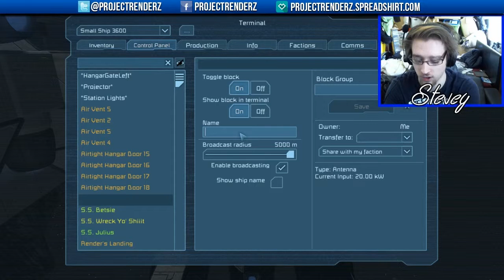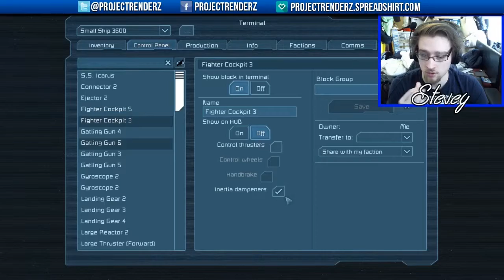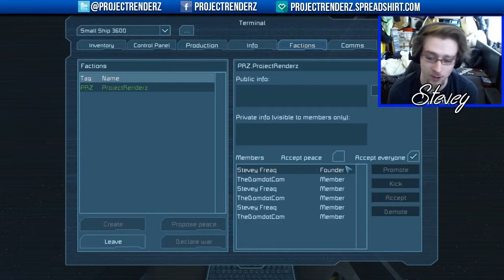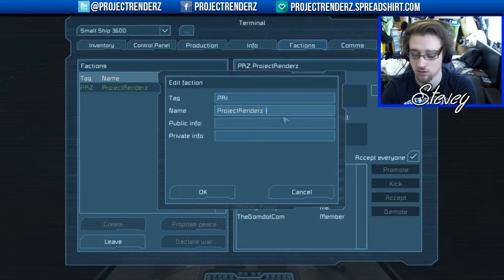Lost In Space, Episode #21: BAD IDEA. AGAIN. w/ SteveyFreaq & DomDotCom